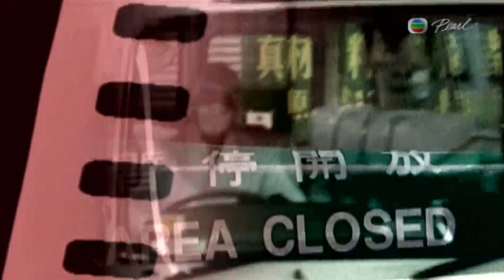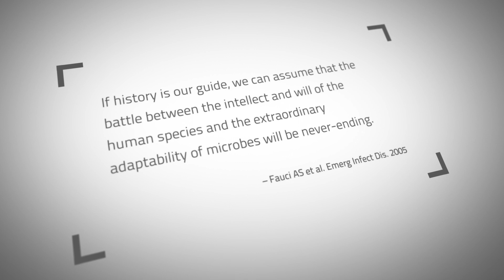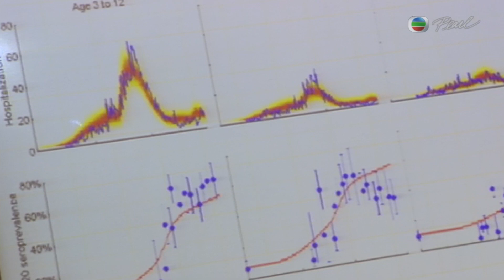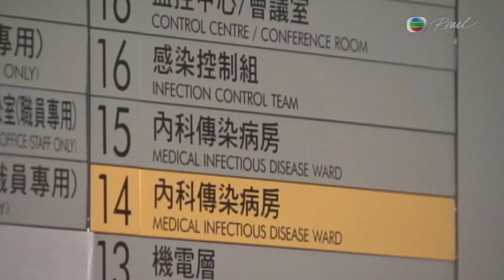Epidemics | HKUx on edX | Course About Video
Epidemics
Explore the science, prevention and control of epidemics.

"If history is our guide, we can assume that the battle between the intellect and will of the human species and the extraordinary adaptability of microbes will be never-ending." (1)

Despite all the remarkable technological breakthroughs that we have made over the past few decades, the threat from infectious diseases has significantly accelerated. In this course, we will learn why this is the case by looking at the fundamental scientific principles underlying epidemics and the public health actions behind their prevention and control in the 21st century.

This course covers the following four topics:

origins of novel pathogens;
analysis of the spread of infectious diseases;
medical and public health countermeasures to prevent and control epidemics;
panel discussions involving leading public health experts with deep frontline experiences to share their views on risk communication, crisis management, ethics and public trust in the context of infectious disease control.